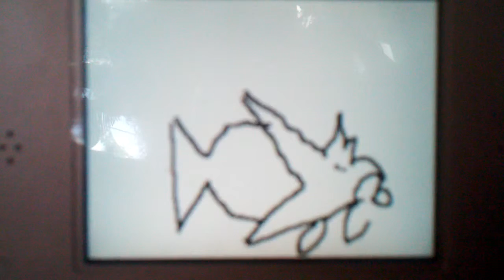Fun with ds 2